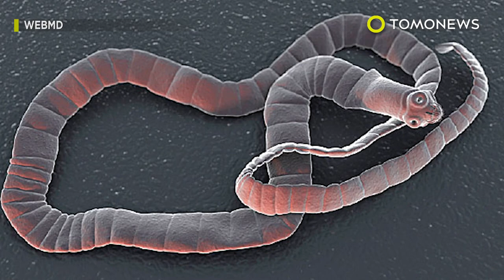700+ tapeworms found in man's brain, chest and lungs - TomoNews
HANGZHOU, CHINA — A Chinese man who had been suffering from headaches and seizures was found to have a whopping 700 plus tapeworms taking up residence throughout his body.